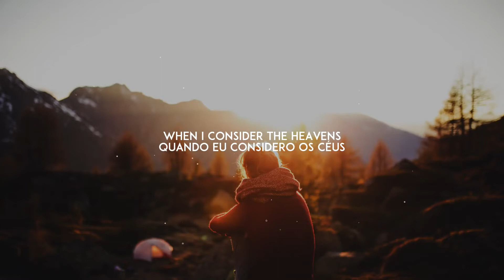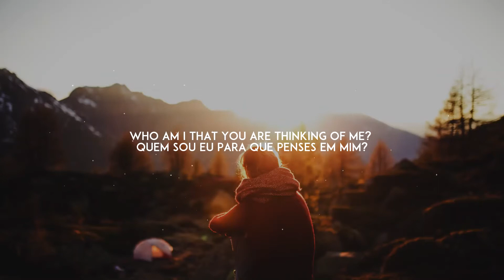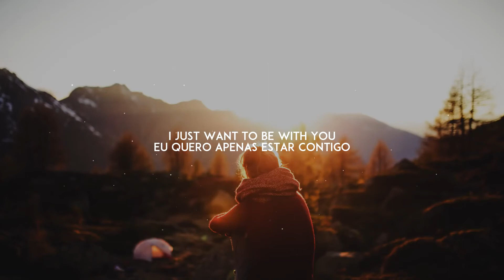✨With You - Jonathan Ogden Tradução [PT-BR]🎵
📌*Eu iniciei este canal com uma proposta bem diferente: de prezar por músicas e vídeos leves, descontraídos e de qualidade, evitando traduções e letras nocivas.
✔Para visualizar este canal, só clicar na nossa foto :)
Playlist de Músicas do que VOCÊ provavelmente AINDA não conhece, demorei bastante para colocar as principais e estou atualizando sempre✨, ouçam:
🔴➡clica na aba "playlists" e pronto :)
✅Confira nossa página no Instagram, lá você fica por dentro de todas as novidades, e assim também podemos interagir melhor e EM TEMPO REAL! Vai ser uma honra tê-lo por lá!
✅Confira nosso twitter com conteúdo exclusivo e interação em TEMPO REAL!
✅ESTAMOS NO TIK TOK, vem nos acompanhar!